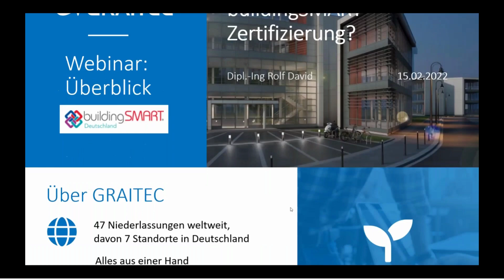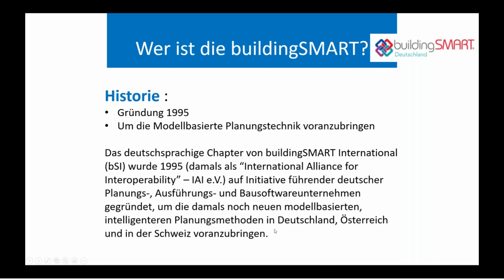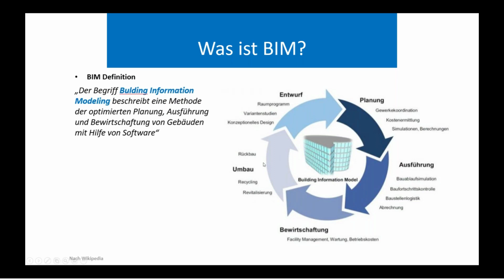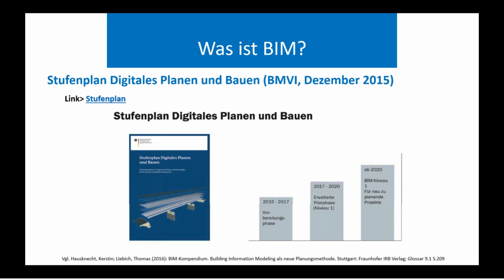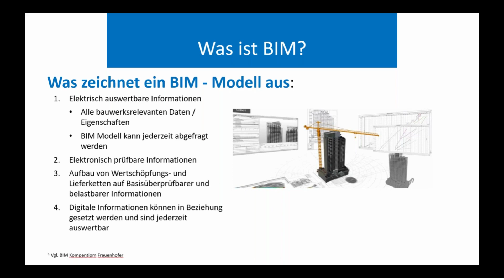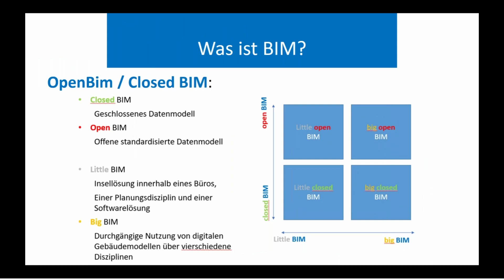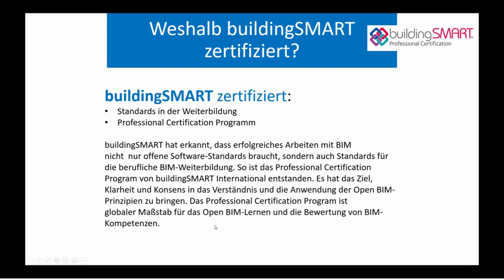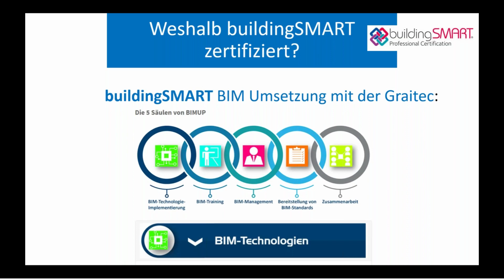Webinar ≡Warum buldingSMART Zertifierung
BIM ermöglicht es dem Planungs- und Bauteams, die Planung zu kommunizieren und Informationen über verschieden Ebenen zu koordinieren

Diese Inhalte erwarten Sie:

BIM Ziele
Anwendungsfall
BIM - Modell
Level of Deploment